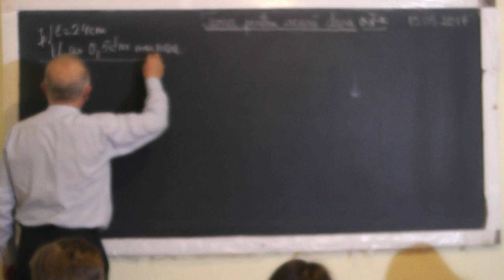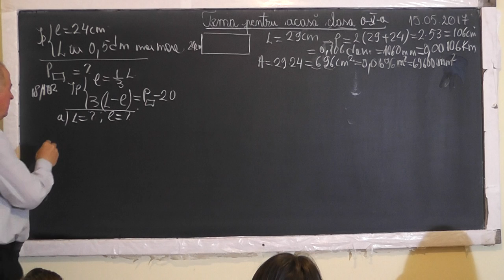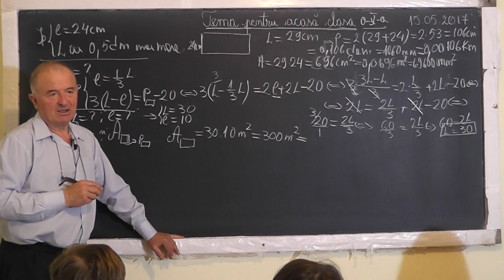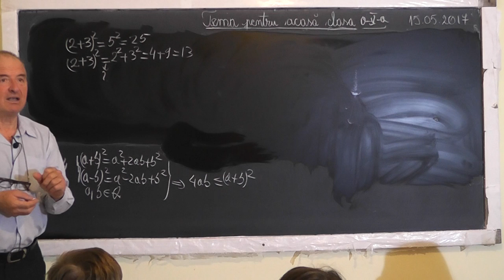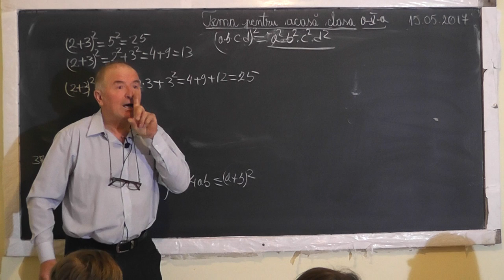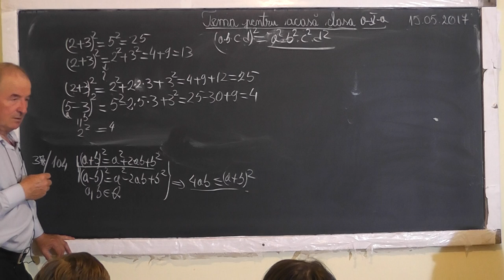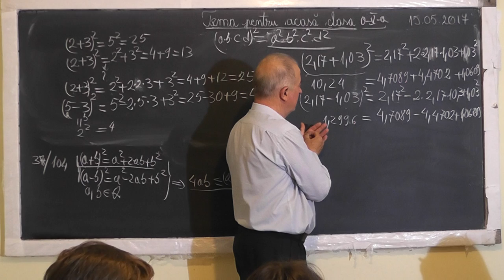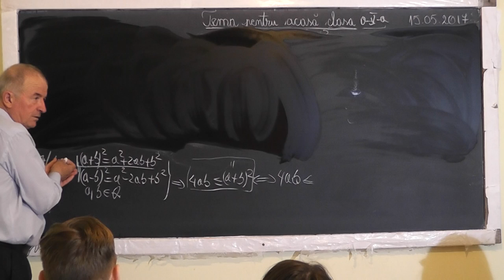1/2 1506 Aria Perimetrul Dreptunghi Patrat Unitati de masura pentru lungime si suprafata - Clasa 5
Aceste lectii sunt SUSTINUTE de VOI si daca va sunt utile, as aprecia un Like, Share, Comment - In aceasta lectie de matematica pe care o puteti vedea in direct si pe ne ocupam de tema pentru acasa la clasa a V-a. Din cuprins: Aria si perimetrul dreptunghiului si patratului, Unitati de masura pentru lungime si suprafata, Transformari din multipli si submultipli.
- VIDEO MATEMATICA cu Proful Online sau cautati pe Google: profu online Ioan Ursu